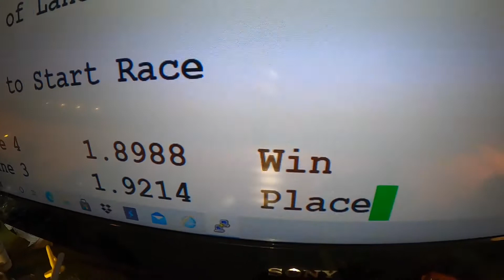Best Video under 2 mins - 1986 Monte Carlo vs 1982 Nissan Skyline R30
Racing action from Speedy's SPEEDWAY - 1986 Monte Carlo vs 1982 Nissan Skyline R30